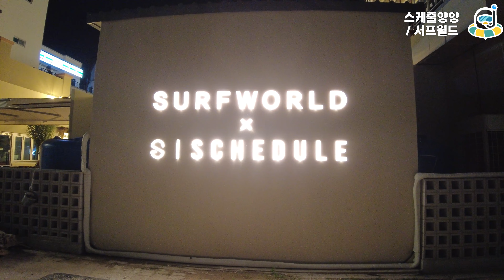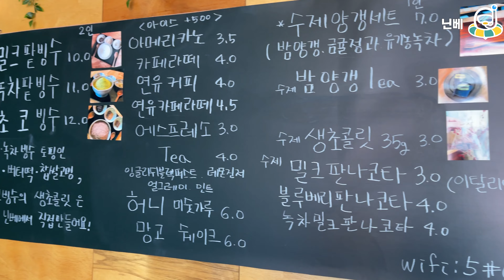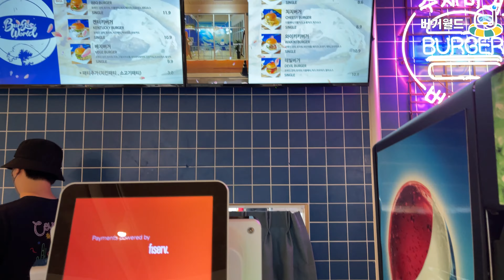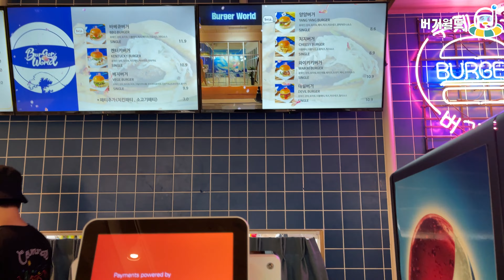양양 가시기전에 보고가세요~ 양리단길 맛집 리뷰!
안녕하세요 스팟라이트입니다.

오늘은 양리단길의 맛집 리뷰입니다!

재미있게 보시고 즐거운 여행되세요~

감사합니다 ^^

타임라인

00:00 인트로 & 지도설명

00:37 103번길

01:45 알로하웨이브

03:06 스케줄양양 / 서프월드

03:52 닌베(팥빙수)

04:43 버거월드

05:49 플리즈웨잇